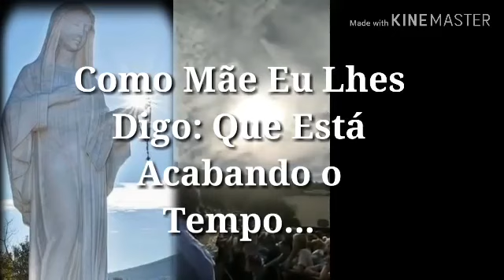Nossa Nossa Senhora aparece na Itália ? e deixa um forte recado para o povo. VEJA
Olá olha só esse vídeo, e tire suas dúvidas será bem vindo em nosso canal pode deixa um comentário o que você acha sobre isso que tá Bombando nas redes sociais